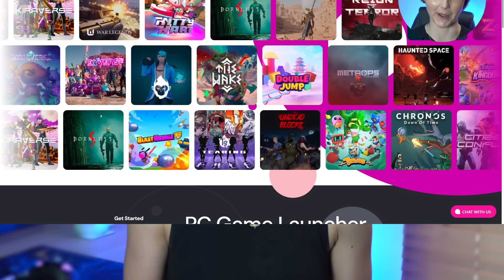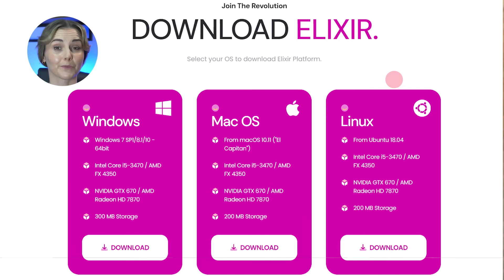Check Out These 3 Crypto Gaming Altcoins 🎮| Top Gaming Coins!🔥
These are the best new crypto gaming coins I have my eyes on for the next couple of months. These altcoins cover PC, Mobile, Game distribution, incubation, AI AND Depin!

00:00 Introduction
00:39 Multi-Narrative HYPE
01:17 New Gaming Coin #1
03:39 New Gaming Coin #2
05:39 New Gaming Coin #3
07:13 BEST New Gaming Coin
09:38 Summary